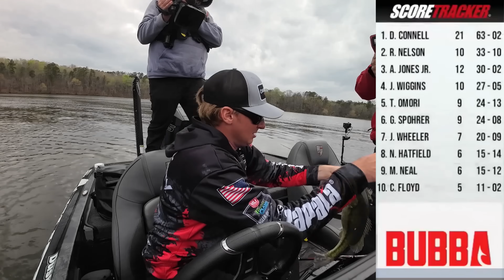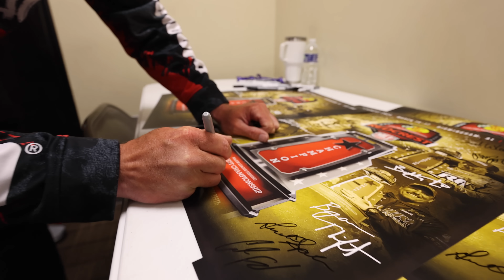I WON a $300,000 Fishing Tournament, AGAIN! - MLF Redcrest - Lay Lake- Championship Day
I have worked for over a year for this day. I have put so much pressure on myself to make it here. Now I have to go and just leave it all at the lake. I have a game plan for today but anything could happen. I am just really blessed to have a shot. A shot at history on my home lake, to be come the first ever 2-time MLF Redcrest Champion.

↪ My Camera Gear ↩
Camera Mic
Wireless Mic
DJI Camera

Video Produced & Edited by Brett Burkes

First EVER 2-Time REDCREST CHAMPION - MLF Redcrest - Lay Lake- Championship Day
00:00:00 Introduction
00:03:58 Period 1
00:20:20 Period 2
00:32:00 Period 3
00:45:22 it starts to sink in
00:55:03 Trophy Presentation